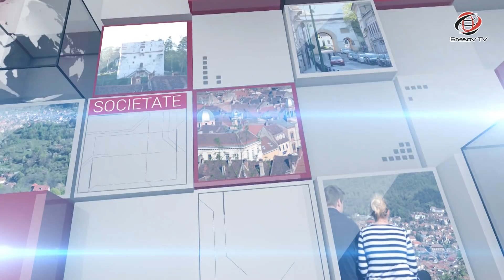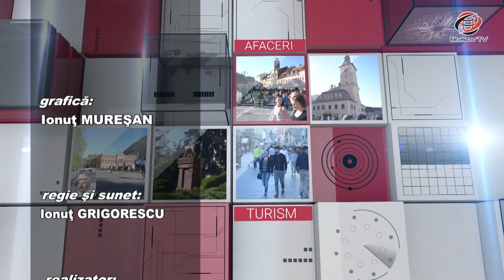Brașovul Actual 10.04.2018 Suada AGACHI